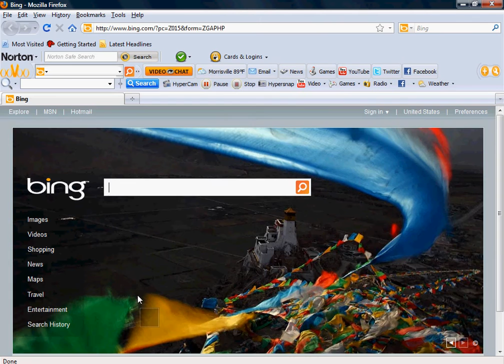What should i do with my hypercam?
HEEELLPPP! i need help figuring out wat to do to capture the game "World of Warcraft" on my hyper cam without making it a small box!!